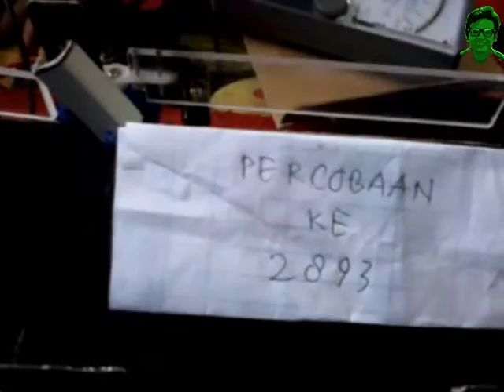Begini CARA KERJA SORTIR KONVEYOR || cek digerakkan manual tangan